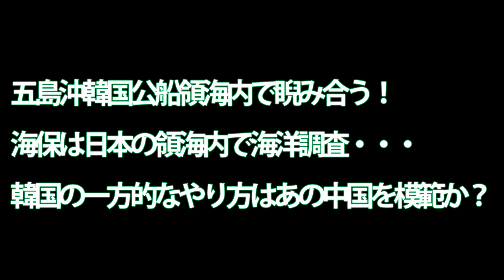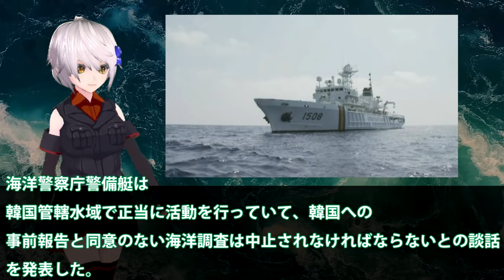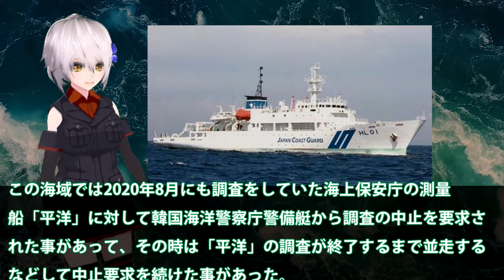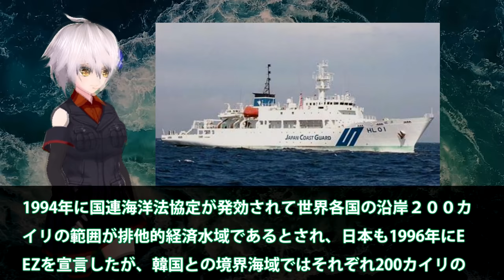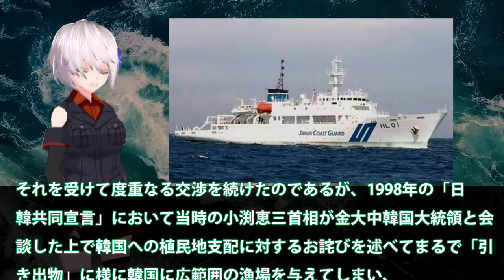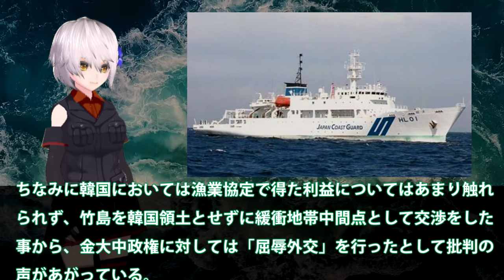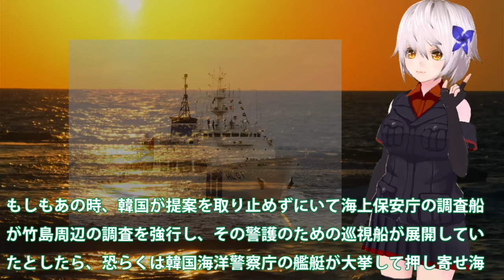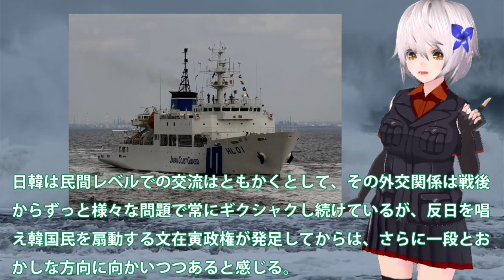五島沖韓国公船領海内で睨み合う！海保は日本の領海内で海洋調査・・・韓国の一方的なやり方はあの中国を模範か？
関連動画
#312　そもそも、検●庁法改正案って何？/高橋さんが全てを解説！そしてそもそも今に始まった議論でもない！野党も合意のはずだろ！【怒れるスリーメン】
【韓国】徴用工問題|日本の歩み寄りに期待するしかない?|韓国海洋警察庁の船、日本のＥＥＺ内で調査中の海保測量船に中止要求
【東シナ海波高し】韓国海洋警察、日本のEEZにいた調査船に警告して威嚇。中国では漁船団が出港。
韓国のトップユーチューバ界の悲劇(feat韓国のヒカキン大ピンチ)

引用・転載「出典：海上自衛隊ホームページ」
引用・転載「出典：航空自衛隊ホームページ」
引用・転載「出典：陸上自衛隊ホームページ」

【中国の真似事か！？】「韓国が日本に挑発行為」韓国海洋警察庁の船、領海侵入。日本海域で不可解な韓国の動き再び。
韓国、日韓慰安婦訴訟判決延期など未来志向宣言の裏では日本EEZの調査妨害【ゆっくり解説】